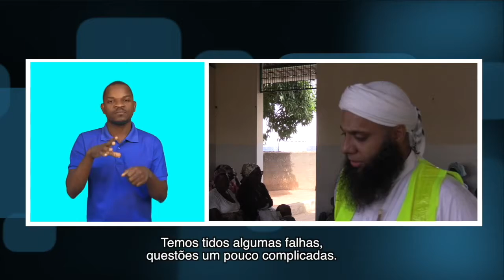MAIS VIDA 29.05.2018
O “mais vida” desta semana conta como a Comunidade Muçulmana ajuda a pessoas carenciadas na cidade de Maputo.